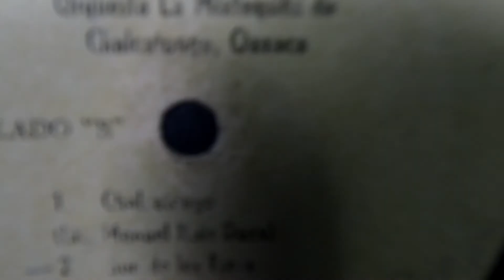EL NUNDEYENSE HÉCTOR RUIZ - SAXOFÓN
EL NUNDEYENSE
DE LA ORQUESTA LA MIXTEQUITA
Hèctor Ruiz-Saxofòn